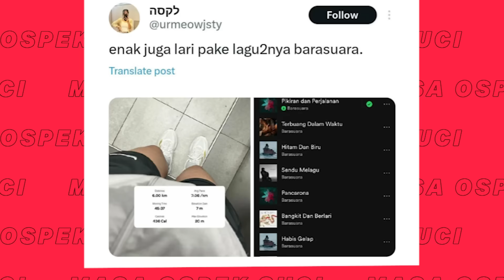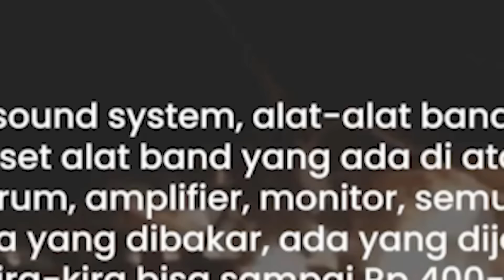BARASUARA RILIS "JALARAN SADRAH" KARENA PASRAH. PASRAH SAMA PICAN DAN AFIF? - MOS Eps 17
Eh, AKAMSI, Selamat datang di Masa Ospek SUCI (MOS) Episode 17! MOS kali ini, Kampus SUCI menghadirkan personel Barasuara yaitu Iga Massardi, TJ Kusuma, Gerald Situmorang, dan Asteriska!

Bersama Abah Pican dan Afif Xavi, MOS kali ini akan membahas tentang perjalanan album barunya yang ke-3 berjudul “Jalaran Sadrah” yang katanya dibuat selama 4 tahun hingga tanggapan Barasuara terkait isu-isu yang sedang viral di Industri Musik.

Gimana? Makin penasaran gak sih sama pembahasan lengkapnya? Saksikan episode BARASUARA hanya di YouTube Stand Up Kompas TV!

00:00 Start MOS
05:20 Lirik “Etalase” dibuat saat ngeliat Pican?
14:29 TJ berusaha “cool” saat ketemu mbah Tejo
24:43 Kenapa lagu Barasuara jarang diputer di angkot??
28:13 Semua personel terlibat menulis lirik album ke-3
36:07 Pican nangis???
45:47 Pican gak dibolehin pake baju Barasuara?
59:32 Siapa yang paling lucu di Barasuara?
1:06:04 Iga nyatet ratusan tebak-tebakan
1:08:15 Tanggapan Barasuara terkait penonton bakar panggung festival